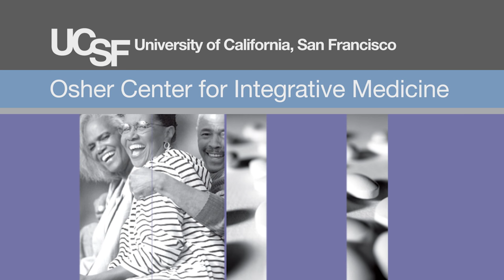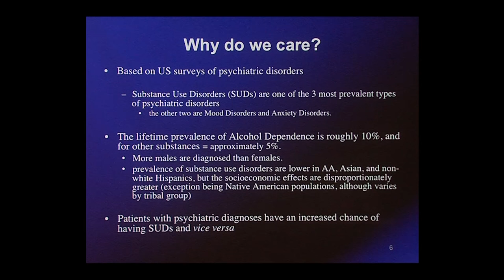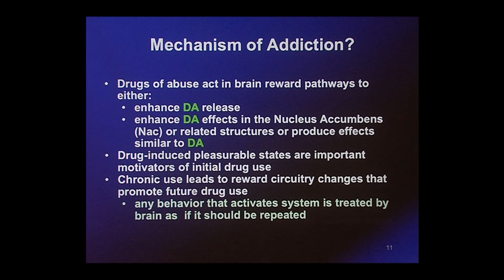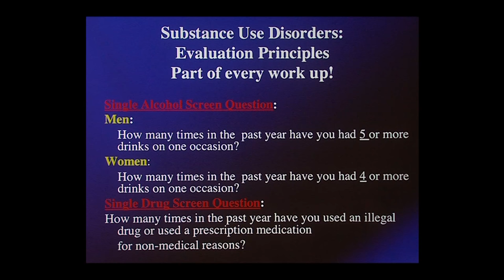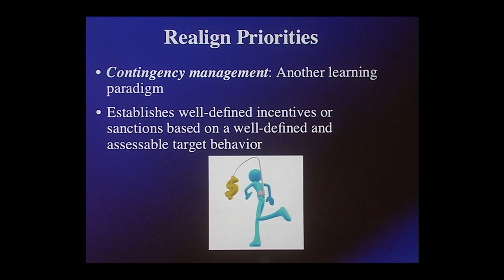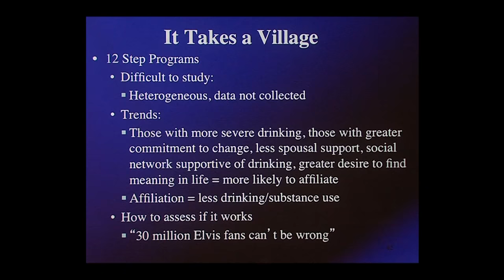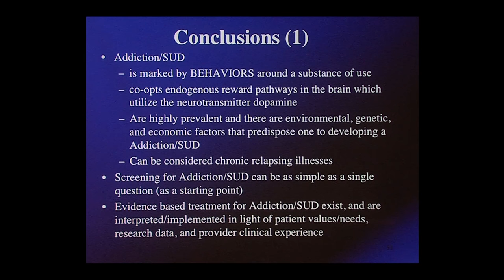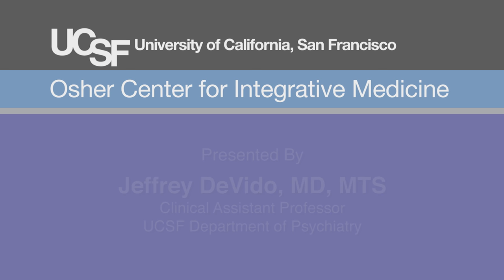Substance Use Disorders/Addictions - Clinical Overview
Psychiatry specialist Dr. Jeffrey DeVido gives an overview of addictive disorders. Recorded on 06/08/2016. [9/2016] [Show ID: 31004]

More from: Mental Health and Illness: From Neuroscience to Clinical Care